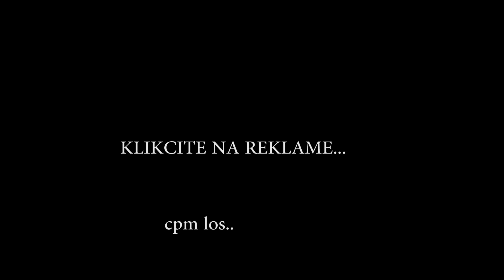ZASTO NASTAVLJAM SA OVIM ?!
PEACE !